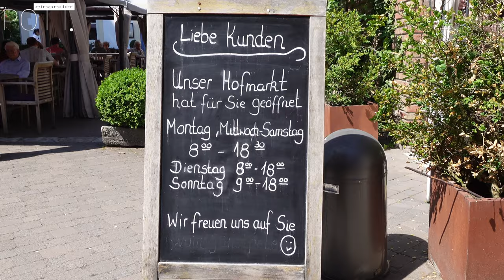Verwöhnfrühstück in Bottrop-Kirchhellen | Genussmomente mit POTT.einander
[Werbung o.A.]

📌 Frühstück mit Verwöhn-Programm auf'm Schmücker Hof in Kirchhellen❗️
ℹ️ Überregional bekannt und seit Jahrzehnten der Tradition verpflichtet: Der Schmücker Hof in Bottrop-Kirchhellen ist beliebt für seine heimischen Erzeugnisse aus eigenem Anbau! - Äpfel, Erdbeeren, Blaubeeren, Spargel, Kartoffeln und vieles mehr. Saisonal frisch aus der Region für die Region. Über Generationen gewachsen und immer neu ausgebaut. Von Äpfeln zum selberpflücken bis zur Eventlocation!
👉 Über Hofplantagen zum Hofmarkt bis zur Hofküche! - Feiern und Genießen auf dem Hofgut! Ob Verwöhnfrühstück , Brunch oder Mittagsbuffet, à la carte am Mittag, Genuss am Abend, oder Kaffee & frischer Kuchen: Kulinarische Köstlichkeiten in gepflegter Atmosphäre.
➡️ Gönnt Euch Genussmomente!

Beim Schmücker Hof in Kirchhellen.

⏩ POTT.einander ⏪

☑ TRALLAFITTIBLOG RUHRGEBIET.

Aus'm Ruhrgebiet,

für's Revier!

KOMMA BEI !!!

POTT.einander's POTT.shop!
TrallafittiBLOG FANartikel.

Liebe POTT.freunde!